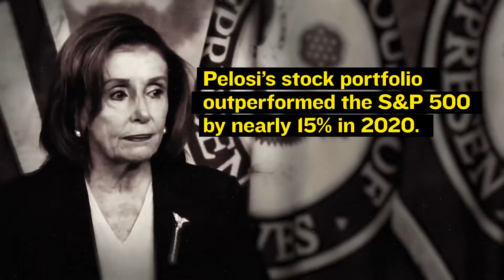An indefensible racket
Have you noticed how Congress serves Wall Street before considering the needs of our communities?
Conflicts of interest infect *every* area of federal policymaking.
This racket is indefensible.